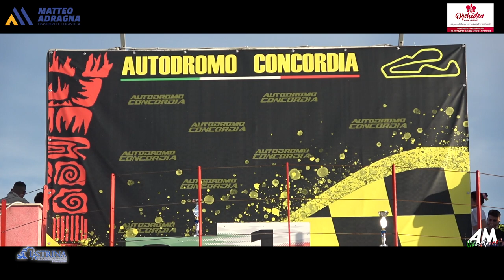Gallà Gallà PSG Rally Concordia Ottobre 2024